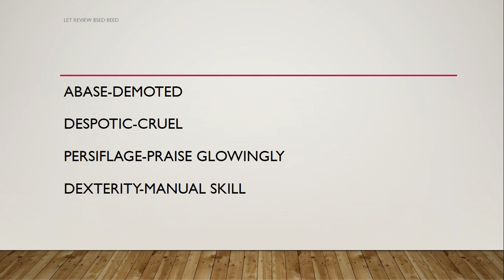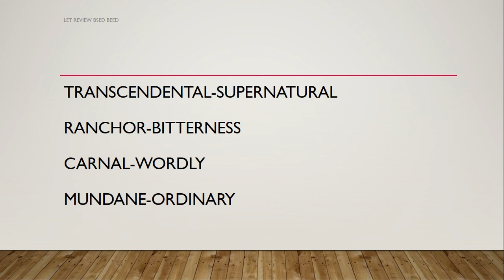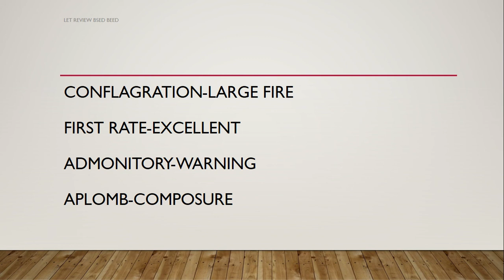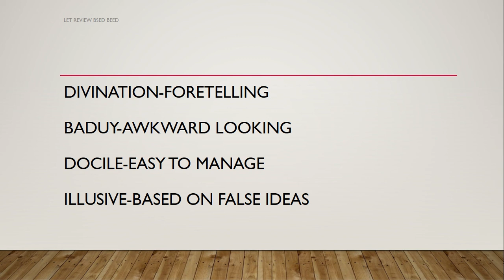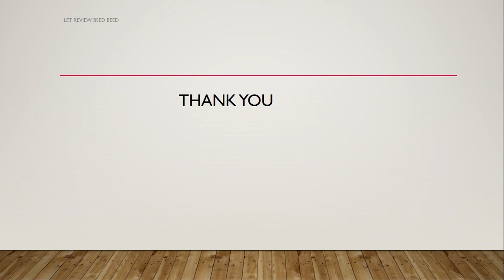VOCABULARY WORDS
This are some vocabulary words from 2012 to 2020 Licensure Examination for Teachers.
I hope it will help you a lot.